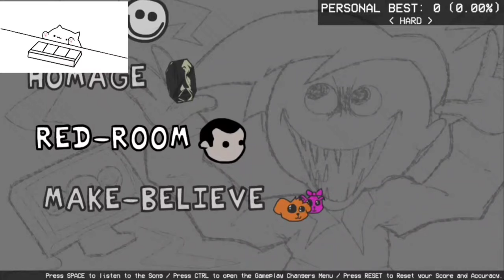HOT TAKE.....This Might be the BEST Pico Song Ever Made!! II FNF Traumatizing Web Tales (Red Room)